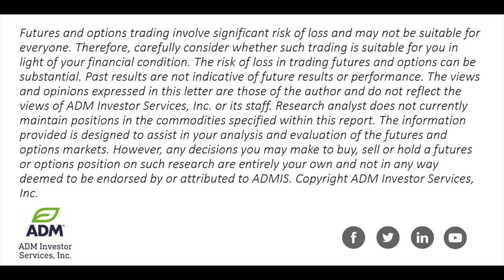Markets React Overnight, Grains Limit Up